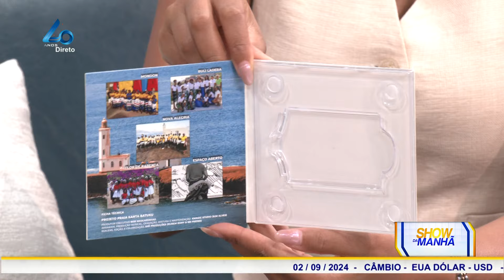Show da Manhã: Conversa com Bob Mascarenhas e Ivone Martins ,sobre "projeto: Praia Canta Batuku"